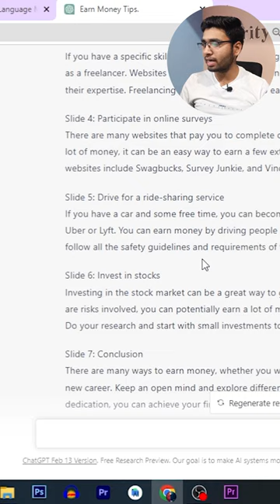How to Create Carousel Post Content with the Help of ChatGpt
Hey!! I am deepak devda. I am a video editor. I enjoy the process of money-making and I also enjoy the process of new skills learning. In this channel, you will find a lot of content related to skills and money-making.

✨Hashtags✨